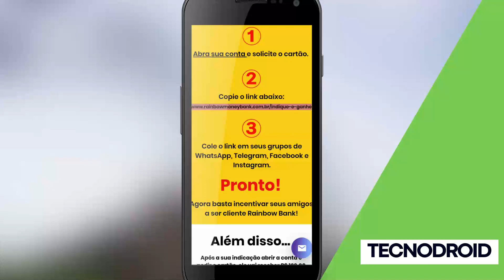INSCREVA-SE e GANHE R$ 10 no APP